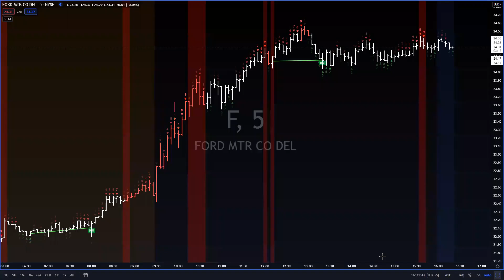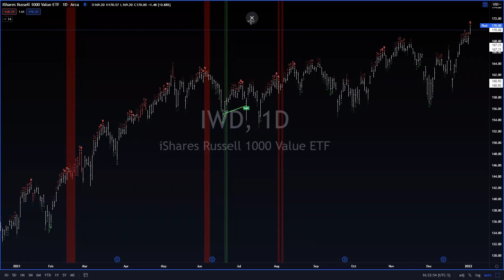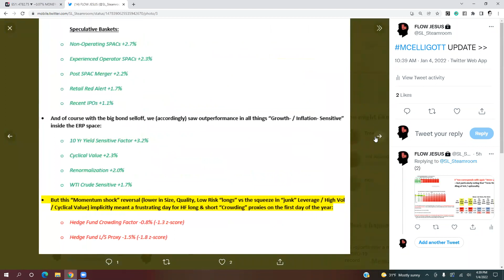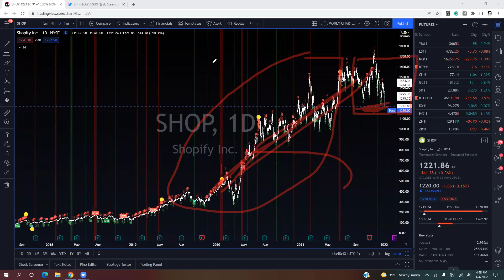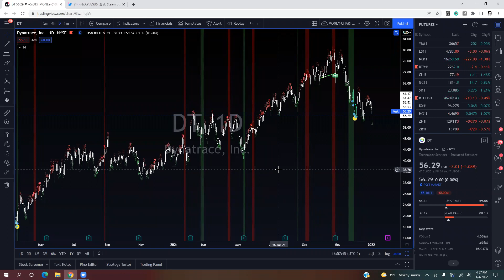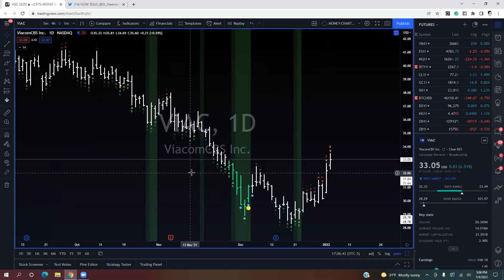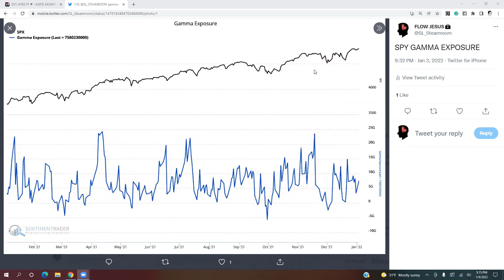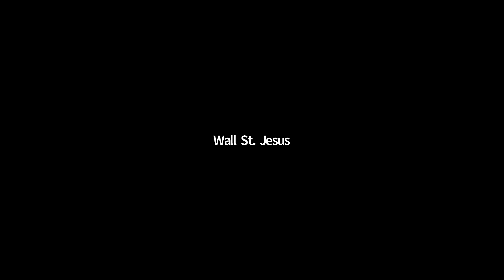The Wall St. Jesus Flow Show: January 4th, 2022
We saw a violent rotation into cyclical names like $F today. Jesus thinks this is constructive because it marks the first time in a while that we saw money move out of tech/high growth stocks. He discusses what he wants to see going forward from here to take action.

If you like this video and analysis, check out our FREE 30-Day trial to our trading Steamroom!